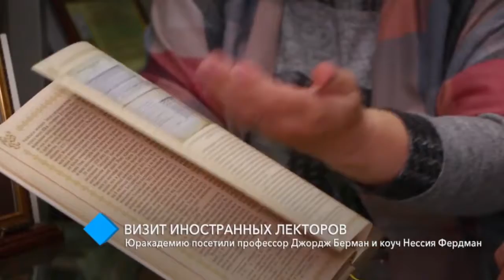Визит иностранных лекторов: Юракадемию посетили профессор Джордж Берман и коуч Нессия Фердман